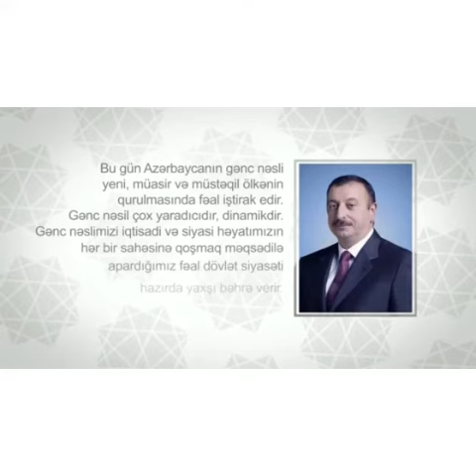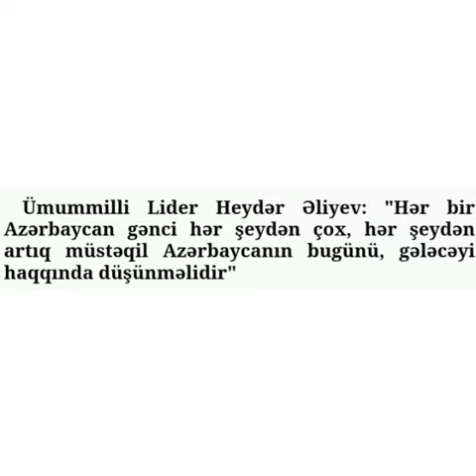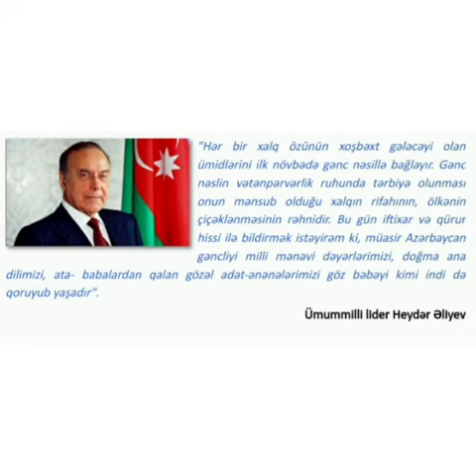Gənclər gününüz mübarək